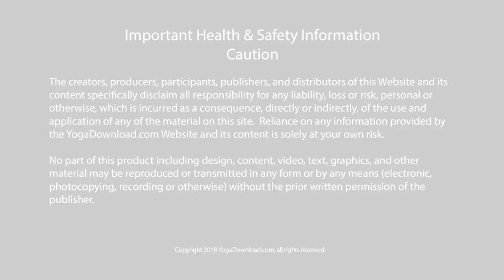Morning Quickie - FREE MORNING 15 MINUTE YOGA CLASS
Led by Elise Fabricant. No time for to get to the yoga studio before work? Elise has just the thing for you: a FREE quick, easy, effective morning practice to cleanse the aches from your body and energize you. Roll, shake, breathe and flow into the rest of your day!

This free 15-minute yoga class will have you on the right track for a beautiful day ahead. Enjoy many more yoga classes with the talented Elise, here: No time for to get to the yoga studio before work? Elise has just the thing for you: a FREE quick, easy, effective morning practice to cleanse the aches from your body and energize you. Roll, shake, breathe and flow into the rest of your day!